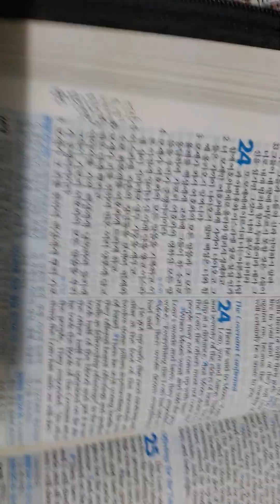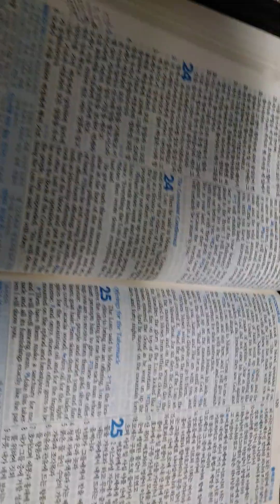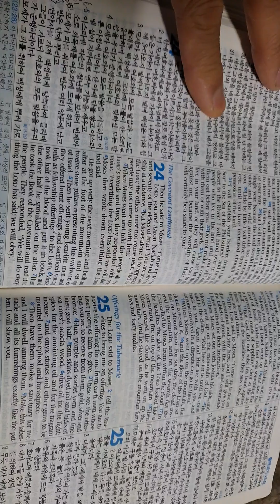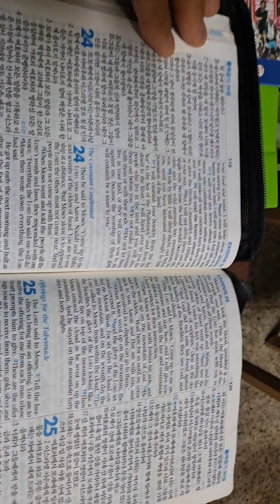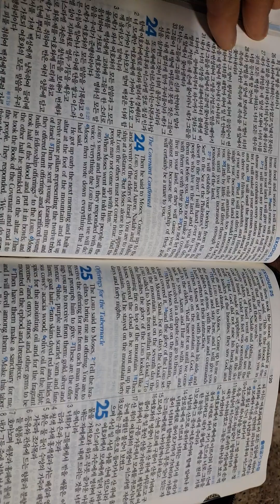.🌻출애굽기24장아론.나답.아비후.70인장로가 시내산에 오르나 거리를 두고 모세는 여호수아만 데리고 산에 오름,사십일 주야로 머뭄.